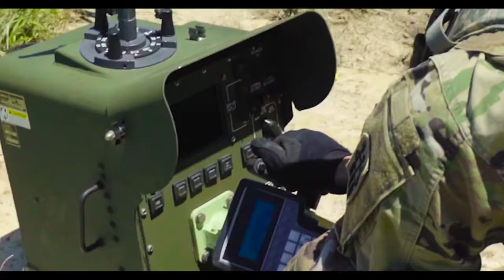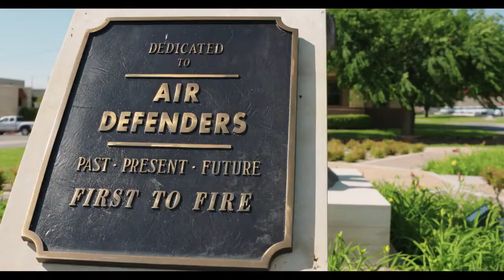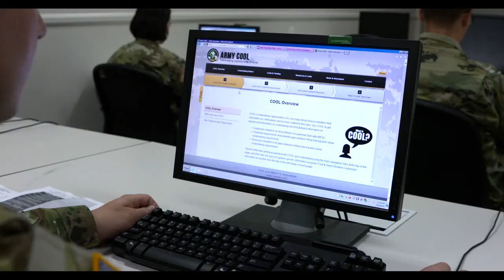MOS 14P Air and Missile Defense Crewmember